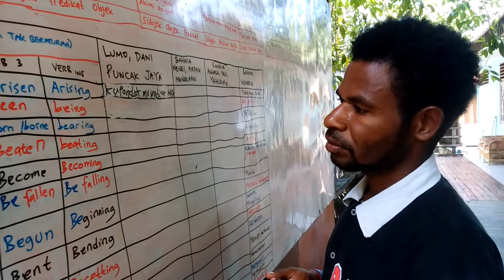KOMUNITAS LITERASI PAPUA MEMPERSEMBAHKAN BELAJAR BAHASA SUKU DANI LANNY JAYA BERSAMA SEMIN WEYA #01#